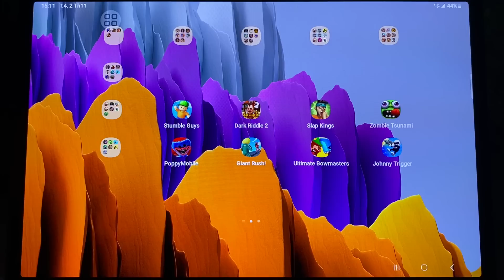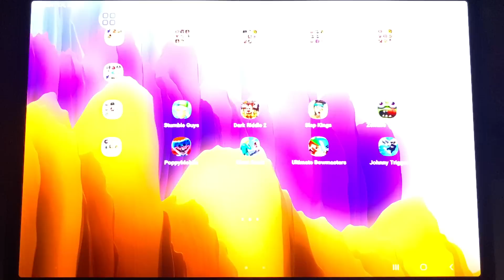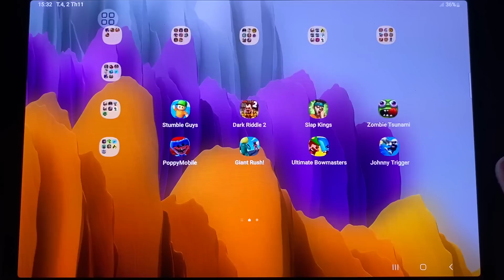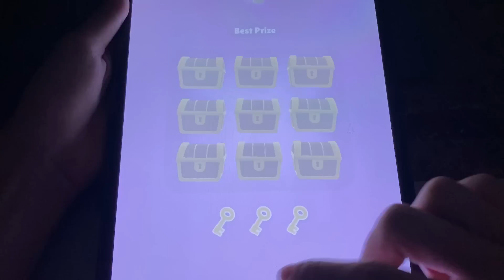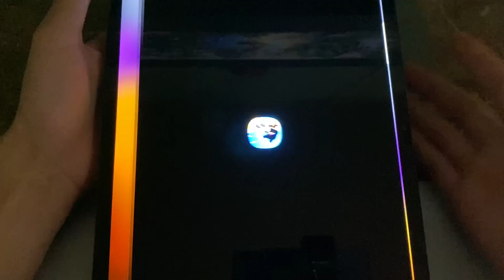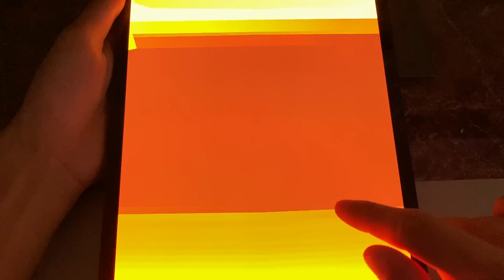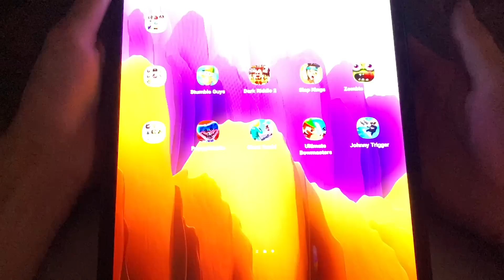Stumble Gúy,Dark Riddle 2,Slap Kings,Zombie Tsunami,Poppy Playtime 2,Giant Rush,Ultime Bomasters